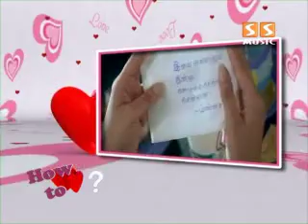How to Epi 07 PART 01